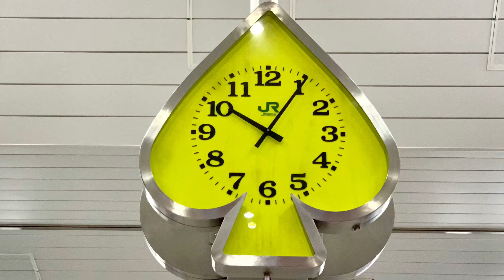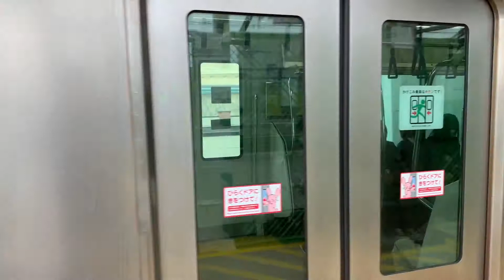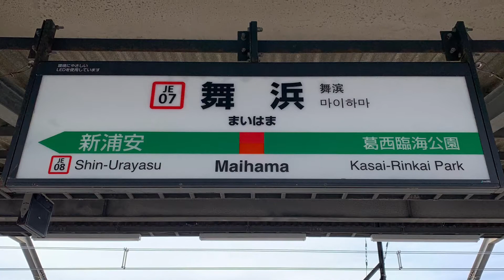JR京葉線舞浜駅を入線.通過.発車する列車パート3。